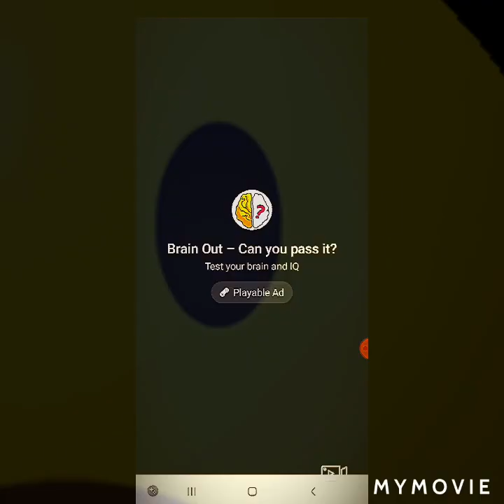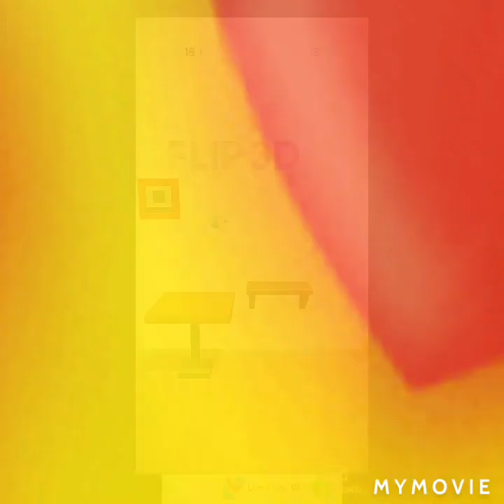playing the mysterious game of world|bottle flip3D|sanjam bhardwaj